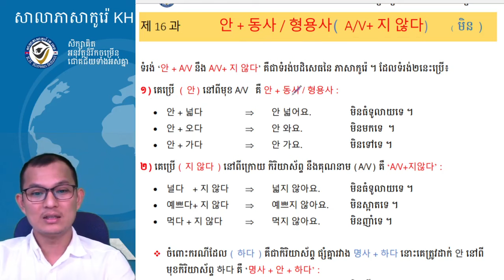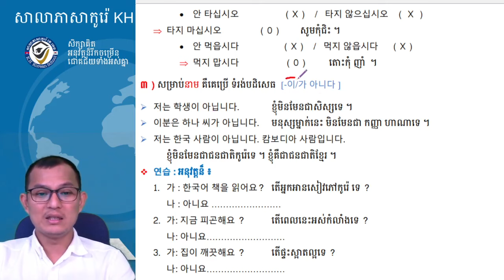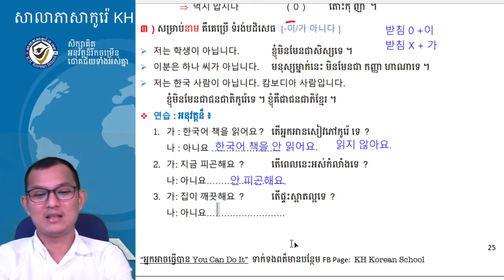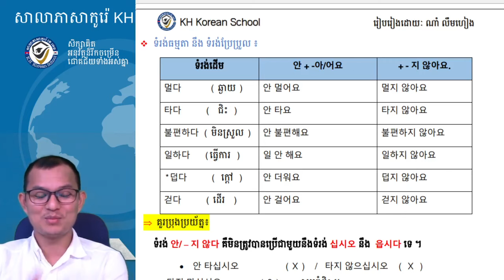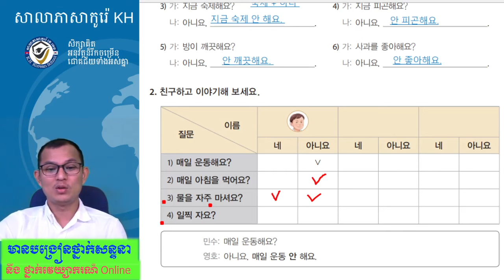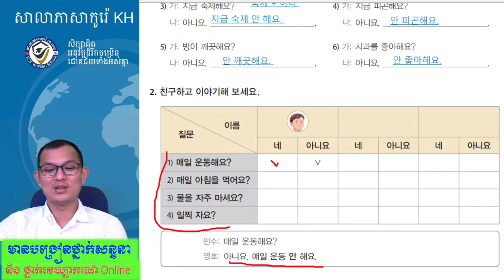វេយ្យាករណ៍ភាសាកូរ៉េកម្រិតដំបូង 한국어 문법 사회통합 프로그램 ទម្រង់ : -안 +동사 / 형용사